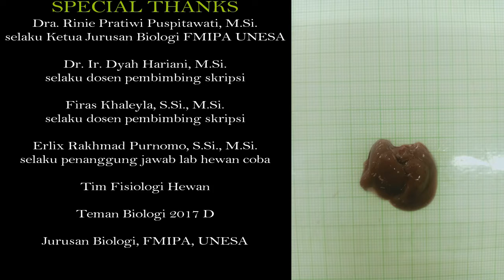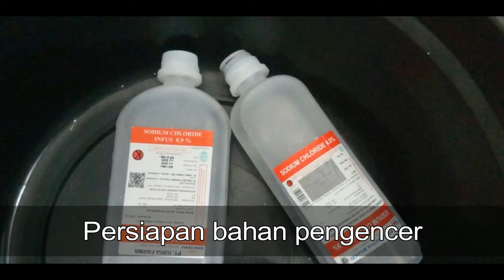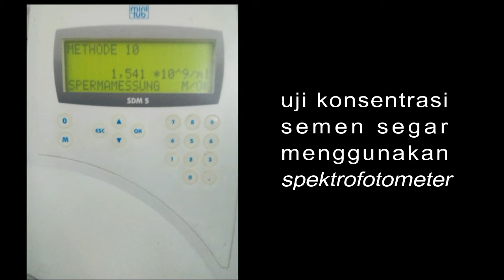Structure of Animal Development